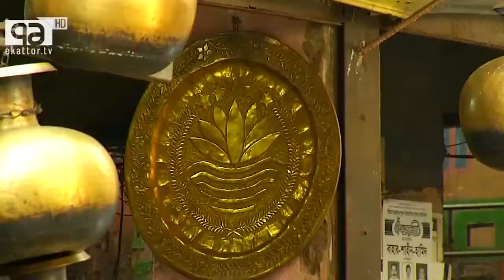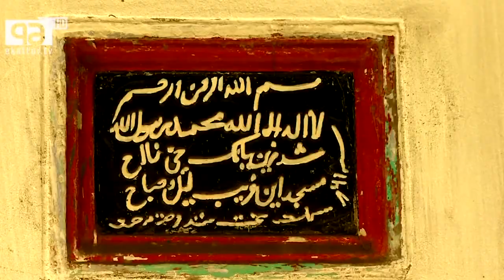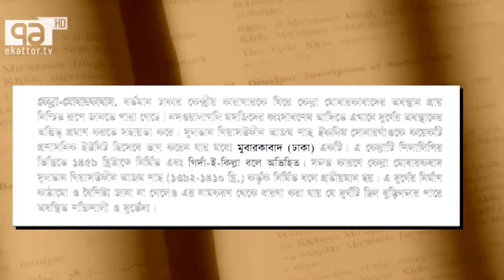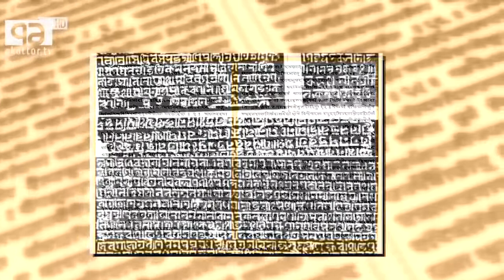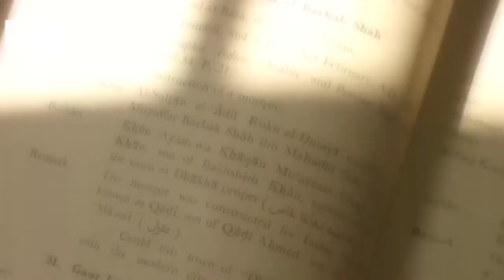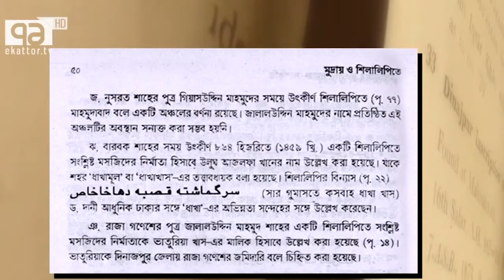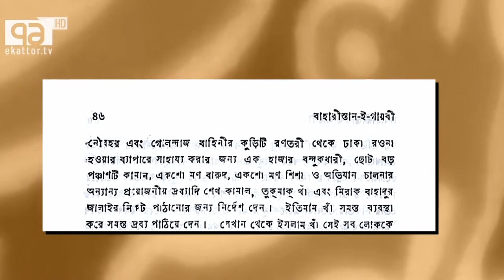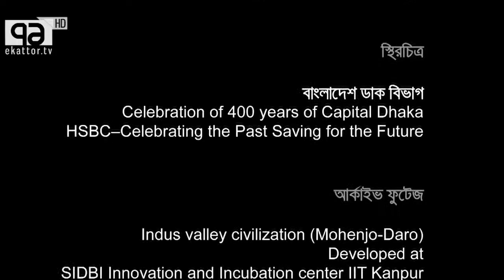History Of Dhaka (Bangladesh)